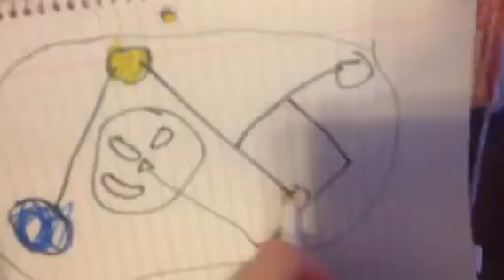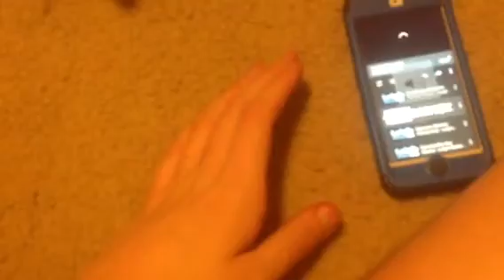Luigi's mansion 2 ep 11